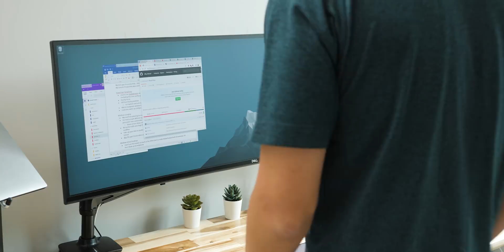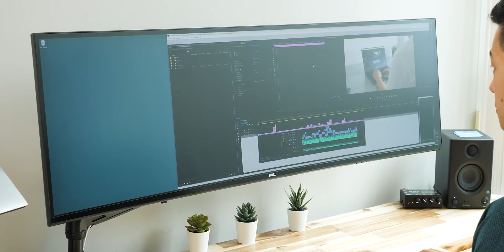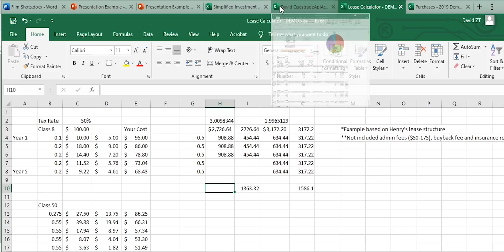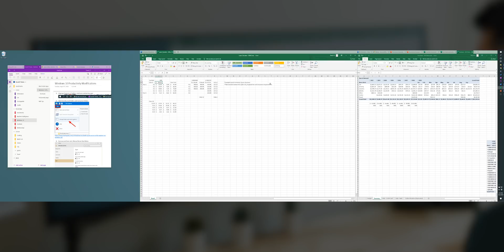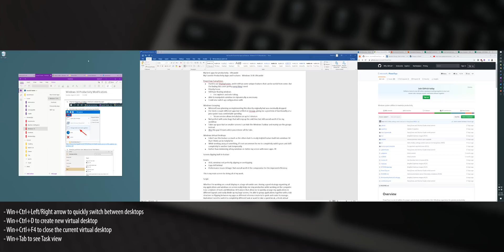My Favorite Productivity Apps for Windows10 - Ultrawide, Tiling & Tabs Tools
These are my recommended productivity apps, tools and features on Windows 10 to keep organized and work more effectively on my ultrawide monitor.

Or curious how I used to use DisplayFusion to manage my windows check out my previous video here:

Monitor: Dell Ultrasharp U4919DW Monitor
(Amazon US)